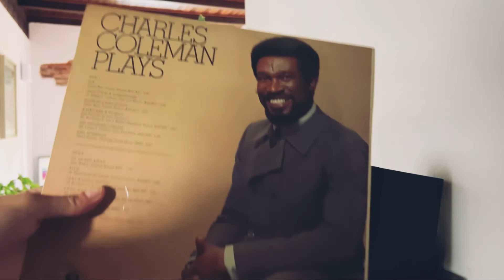Roland SP404 Vinyl Chop Resample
Here a beat making video made with a roland sp 404.
I will show you the full process how I create a beat resample a vinyl record with roland sp-404
I'm a beatmaker based in Italy and have fun with music production